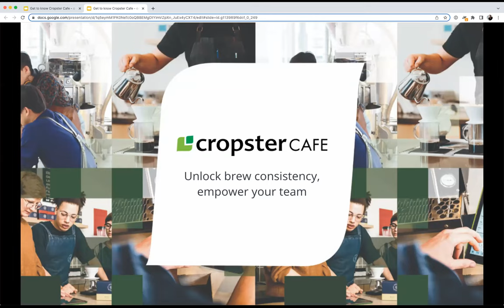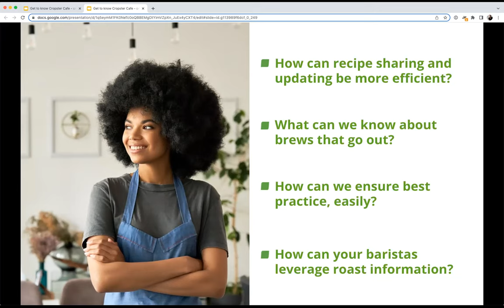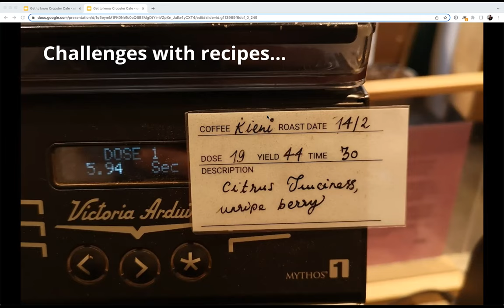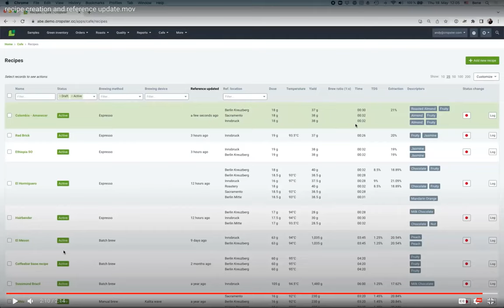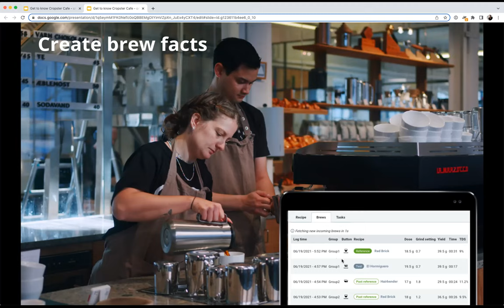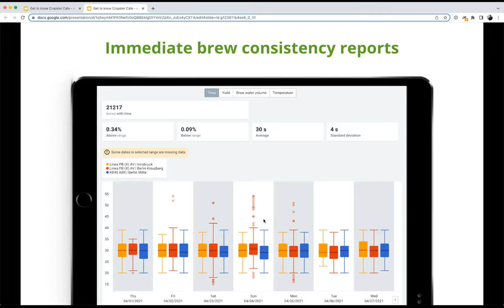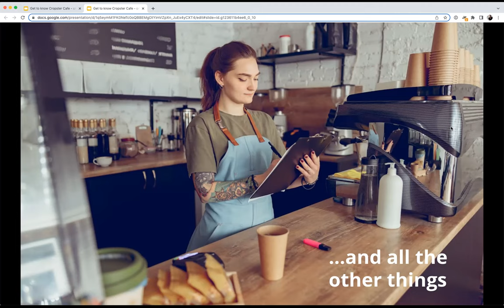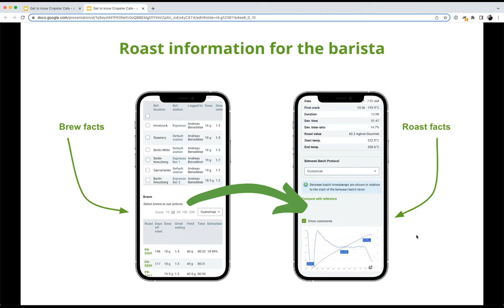Get to know Cropster Cafe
Weren’t able to make it to Expo this year and not attending World of Coffee in Milan? No worries, Andy Benedikter, Isa Verschraegen, and Eline Ferket hosted an online event to showcase what Cropster Cafe is and what it can do for your business, including our new integration with IoT ready La Marzocco espresso machines.

10:30 Understanding what is a brew recipe and what that means for cafes.
16:25 What are some challenges with creating and executing different recipes?
24:00 Understand how Cropster Cafe makes it easy for cafe teams and coffee businesses to create, execute, and replicate recipes over time and across multiple locations.
30:30 Understanding what is brew consistency and what this means for cafes.
51:00 Almost every specialty cafe, there are tasks that need to be taken care of routinely. This includes equipment maintenance as a high-priority.
01:06:00 Cropster Cafe makes task management in the cafe much easier and more efficient, which takes the place of the standard post-it notes or excel sheets, etc.
01:10:00 The importance of collaboration and communication between the roastery and the cafe bar to achieve consistency and maintain quality.

About Cropster:
We live in the mountains and write software that helps people make better coffee.